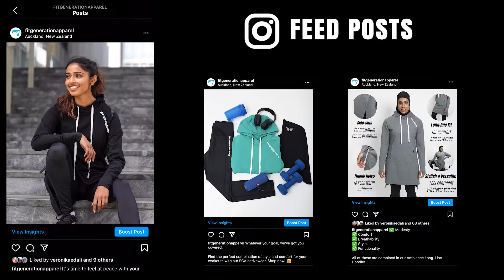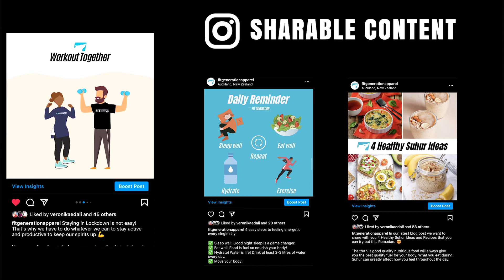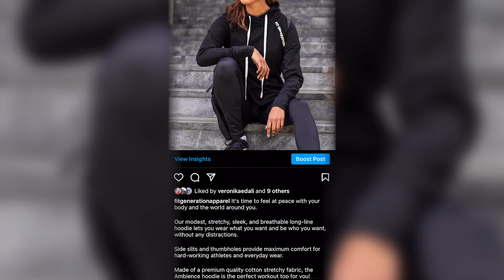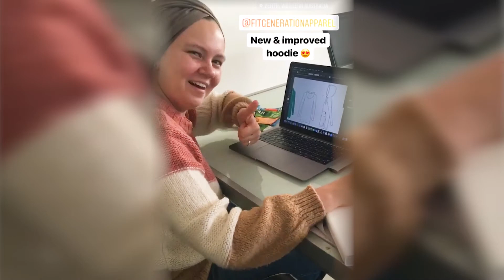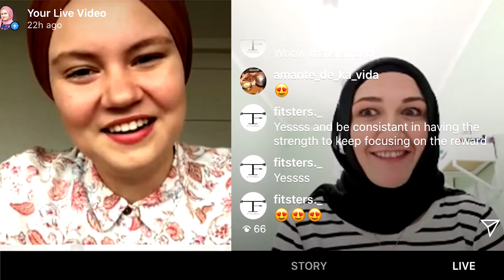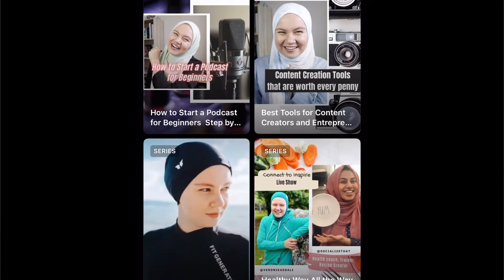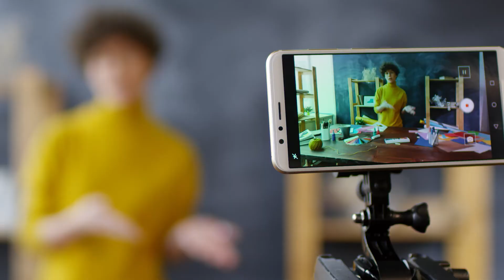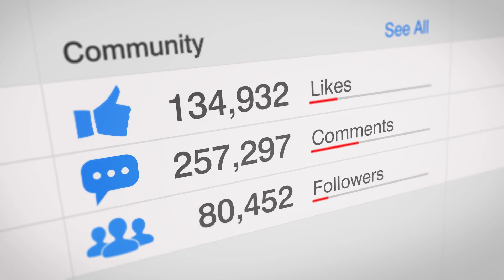What Content to Post on Instagram as a Small Business | How to Market a Small Business on Instagram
In this video I will share with you different types of content  you can post on instagram as a small business! We will look at different features Instagram has and I will share my thoughts and ideas on what you could do to create engaging content that ultimately leads to more brand exposure, website traffic and conversions.

If you’re new to my channel, my name’s Veronika, I’m a co-founder of a modest activewear brand Fit Generation Apparel, photographer and content creator. I share my business journey along with its ups & downs, valuable lessons and practical advice to inspire women like me to pursue their passion, work for their dreams and craft the life they deserve.

Instagram is a perfect social media marketing tool for entrepreneurs, small businesses and freelancers because of its ability to generate engagement.

It is a place where people can find inspiration and share their creativity with the world through an immersive visual experience. Instagram's interface is really easy to use and the design is beautiful as well as user-friendly.

It's a great way to reach your customers in an authentic, personal way.

It has also become one of the most popular social media platforms in the world.

We know that the best content to post on Instagram is high quality, original, and creative. But what exactly should you post?